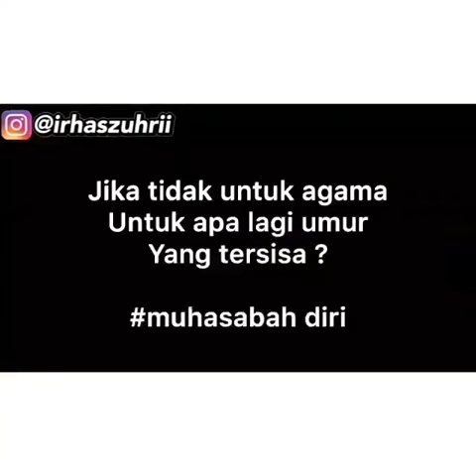USTADZ ABDUL SOMAD - HABIS HIDUP INI MAU KEMANA